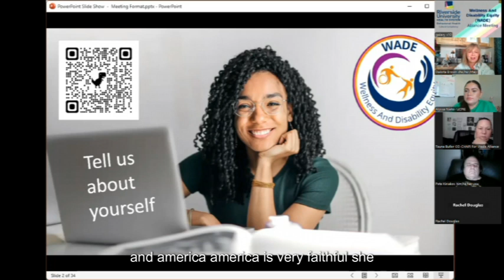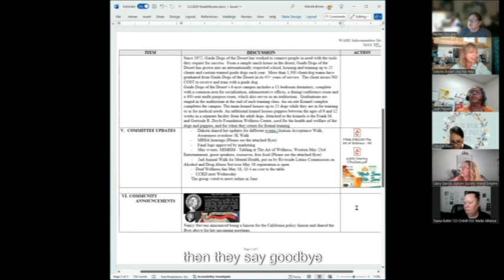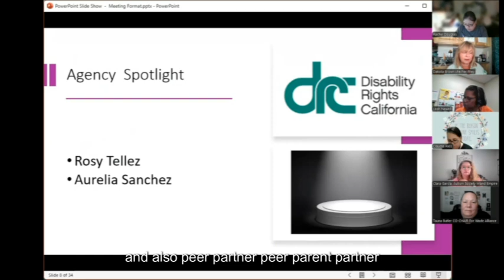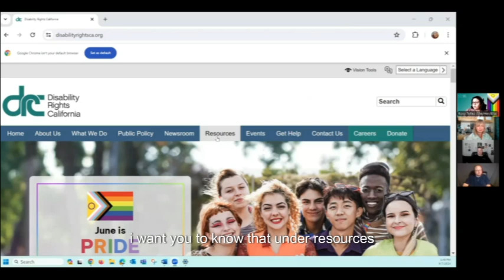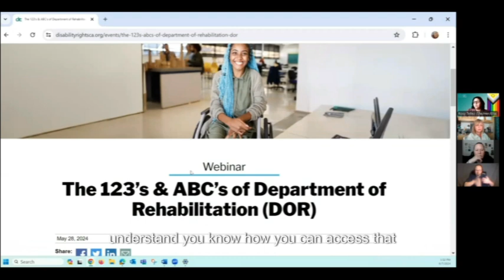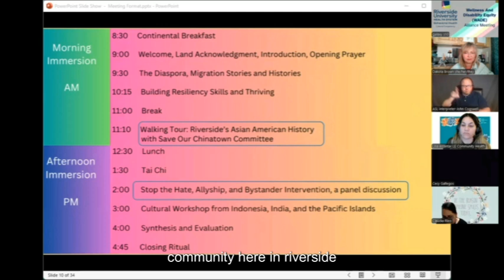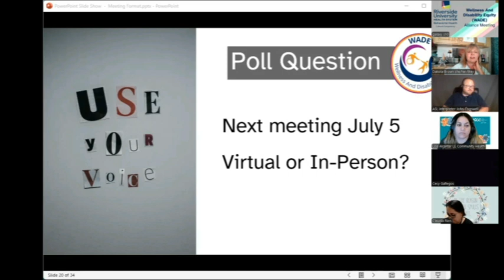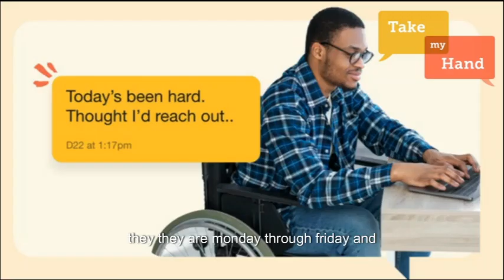Wellness and Disability Equity (WADE) Alliance Meeting - June 2024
Riverside University Health System – Behavioral Health knows everyone deserves good mental health, but people who identify as disabled have been under-resourced in the realm of behavioral health. If you are a person with a disability or an ally, join the Wellness And Disability Equity Alliance as we work to fix that.